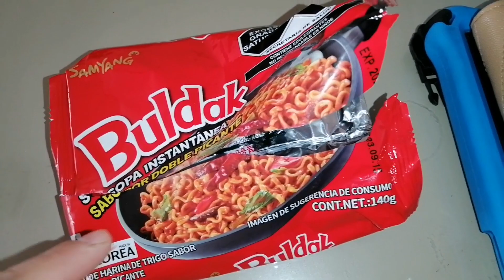Organizando mi mandado 🍎🥭🍊 | Compras para mi casa+RECETA FÁCIL carne con papas 👩‍🍳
Cada día somos más gracias a ti. ❤️

Negocios y colaboraciones manden DM a instagram ó mi correo ⌨️💻📫📬📩